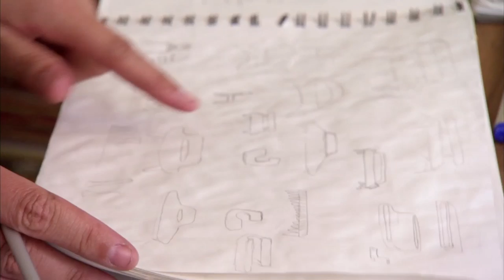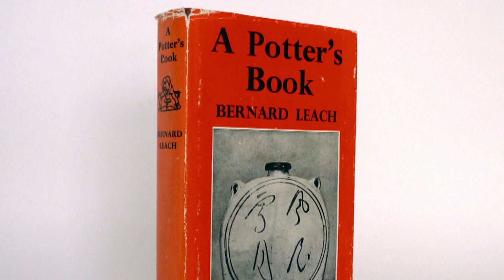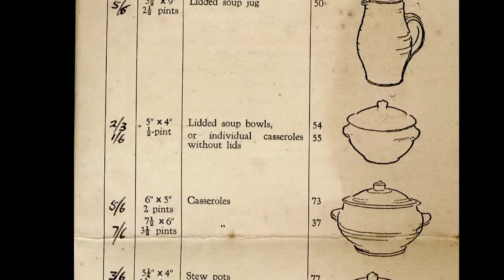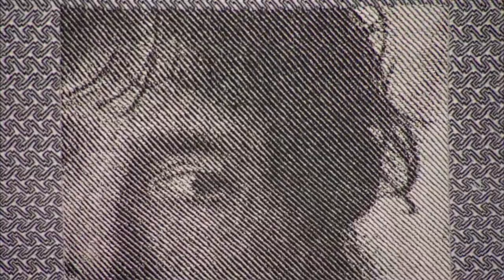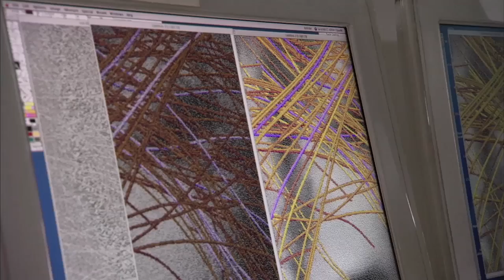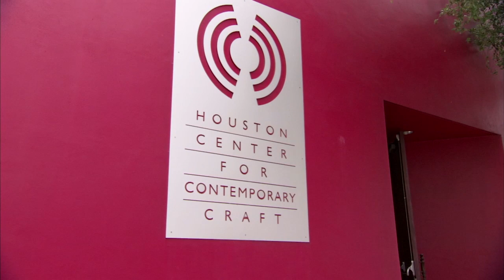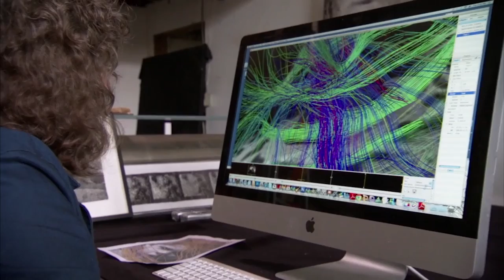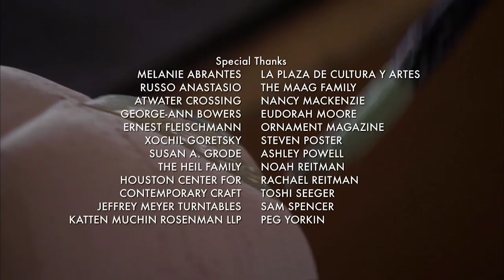Craft in America: CROSSROADS episode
How do borders and personal crossroads affect an artist? How do science and craft interact? How do other cultures influence American style and technique? This episode explores the intersections of craft, culture, and technology. Featured artists include Tanya Aguiñiga, Lia Cook, Clary Illian, Warren MacKenzie, and Jeff Oestreich. PBS premiere: November 16, 2012.